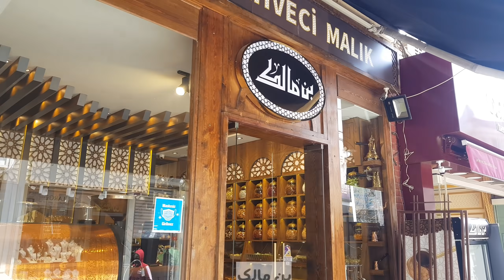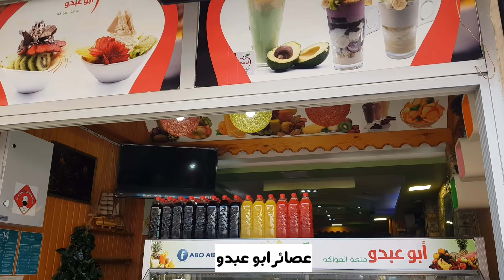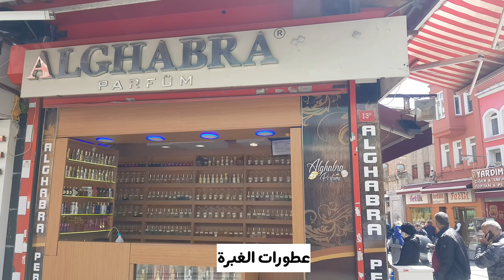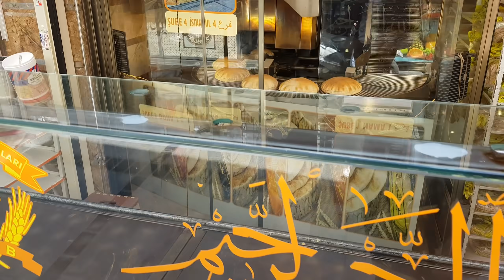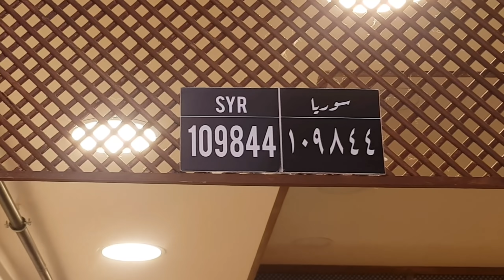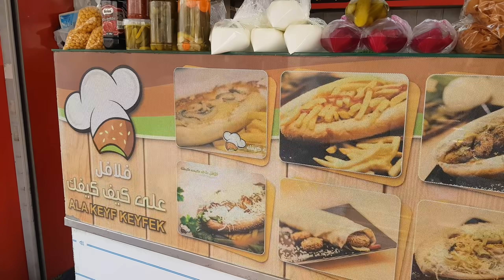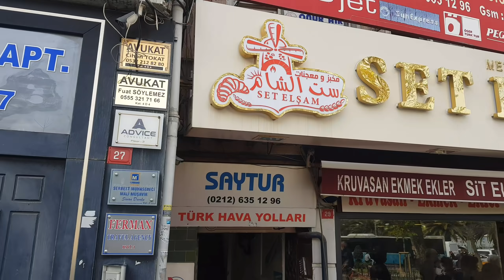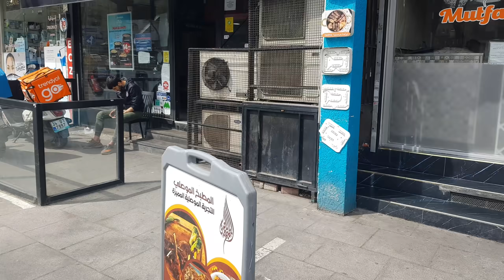سوق دمشقي رمضاني في اسطنبول سوق مالطا ومسجد الفاتح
سوق الحمدية المصغر
سوريا المصغرة
تجمع العرب في اسطنبول
مطاعم عربية

سوق مالطا في اسطنبول

تحول سوق مالطا بازار الشعبي في حي الفاتح بمدينة إسطنبول التركية إلى ما يشبه سوقا شعبيا في دمشق. ويحظى السوق بإقبال من العرب والأتراك

منطقة الفاتح في اسطنبول تعتبر من اهم الاحياء التي تتواجد فيها مطاعم ومحلات العرب والسوريين بجانب مسجد الفاتح وشارع نزلة الامنيات
من المطاعم والمحلات التجارية السورية الموجودة ضمن الفاتح
حلويات السلطان اسطنبول
مطعم ساروجه.مطعم بوز الجدي.فلافل على كيفك.بن البيك.مطعم بلودان اسطنبول.حلويات نور الدين حلويات زيتونة اوغلو.مطعم الراعي.مطعم فاتح الخير.مطعم ايام شامية.بوظة امية اسطنبول
موالح كركر.مطعم طيبة.شاورما الموصلي.مندي حضرموت
شاورما ابو العبد.مطعم مزاج اسطنبول.اركيل الخطيب.حلويات شام شريف.مجوهرات طيبة اسطنبول.بن بونجة والموعد.أبو عبدو
ملحمة ومعجنات الراعي.بن خلدون.شركة ايمزا للصرافة.مجوهرات لاروز.حلويات زين للكنافة.افران لبنان الحديثة.
عطورات الغبرة اسطنبول.مطعم الجناني اسطنبول.حلويات سلورة.
ملبوسات الباشا.شركة إقراء.اورانج اسطنبول للاتصالات.مطعم وكافيه بيت ورد.حلويات المختار.نيوفون للاتصالات.اجبان والبان الشام.اجبان والبان بلودان.اجبان والبان الحجازي.المطعم اليمني.
بيت الاركيل.
فلافل على كيفك حلويات السلطان سوق ساروجة